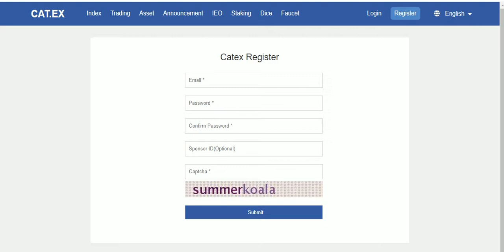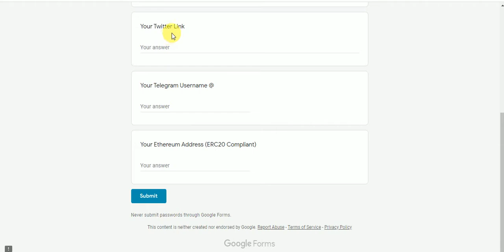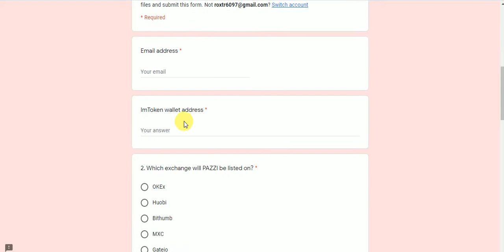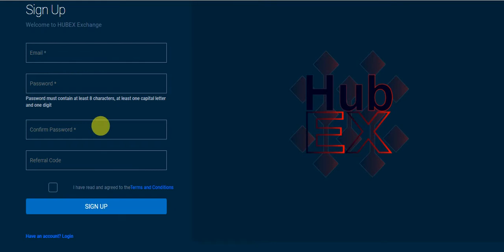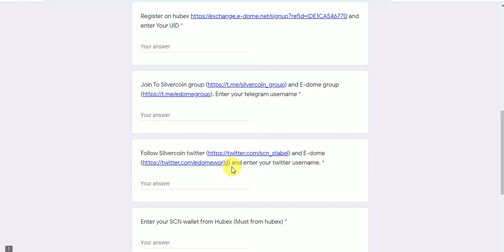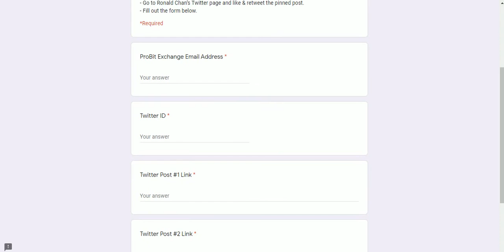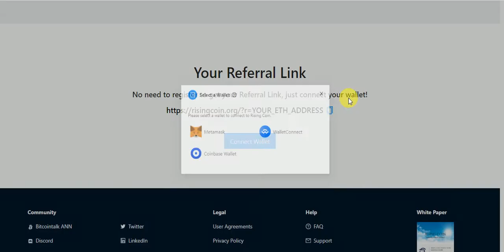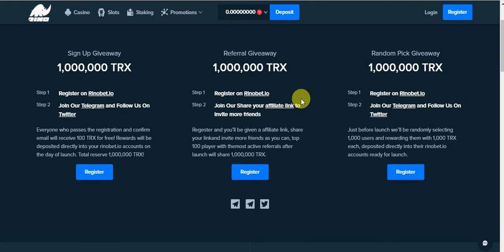New AirDrop Earn Daliy tokens CATEX,CREDIT DMS 5 BTCR PAZZI SCN YOK BRZE RisingCoin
New AirDrops Earn Daliy Free Tokens CATEX,CREDIT DMS 5 BTCR PAZZI SCN YOKCOIN BRZE RisingCoin No KYC Just Join
Assalamualaikum